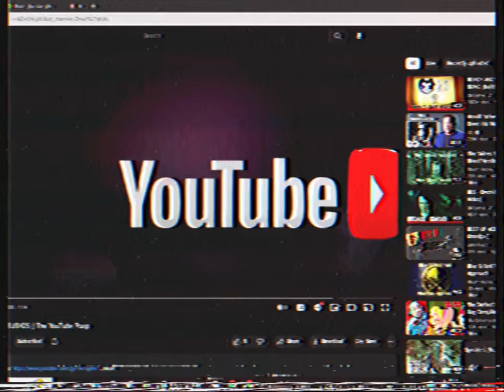Reacting To ATV YouTube Poop